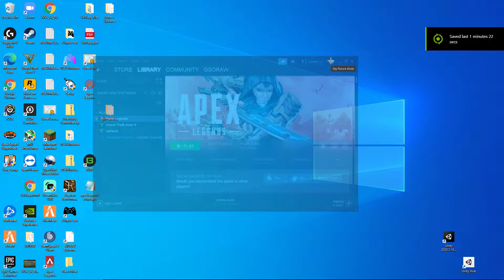Desktop | Shot with GeForce